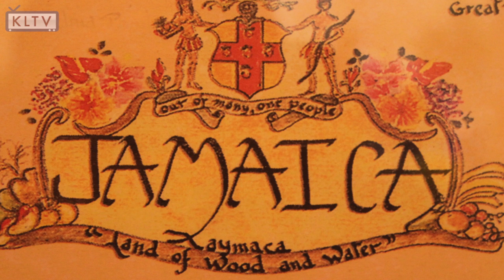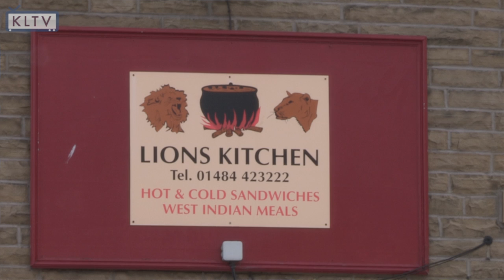Jamaica 50th Independence Special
Jamaica celebrates 50 years of Independence on the 6th August 2012.  The notion of Independence is a word that every Caribbean Island and African Nation's have had to fight for at least once in there nations history.

The Kirklees Jamaican community celebrates 50 years of Independence and gives you an insight to the richness and heritage of Jamaican culture.